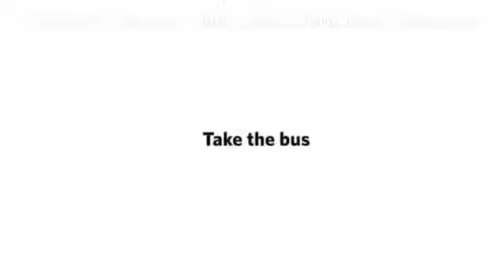Copia de Un Café Con La Tercera .... "La importancia de la Salud Mental & Trabajo en Equipo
Con: panelista Psc. Cl. Walter Rosero Brito, Ec. daniel Cantos Colmot & Psc. Cl. Tomas Andino R.  "La importancia de la Salud Mental & Trabajo en Equipo